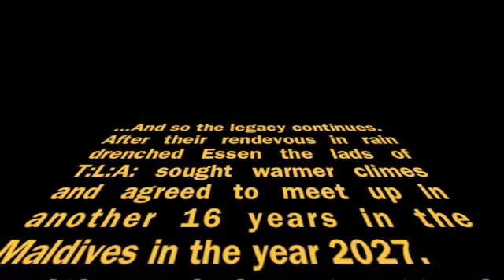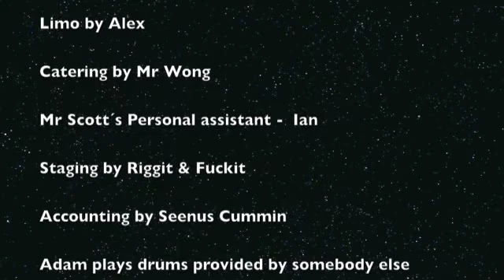TLA Rockumentary - Lo Cost in Germany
T:L:A: is back and Rocking at a town near you...
Follow the adventures of Syd, Adam and Ian as they plow their way through Germany on a whistle stop, one stop tour.